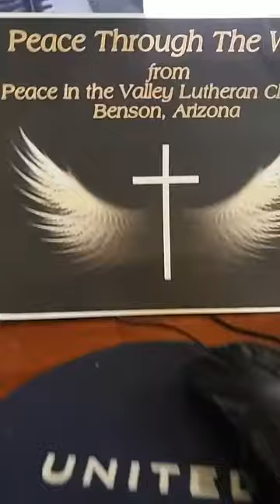2022 01 20 Peace Through the Word with Pastor Ron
Pastor Ron York, Peace in the Valley LCMS, Benson, AZ, brings us Peace Through the Word from his home in Oro Valley, AZ. January 20, 2022